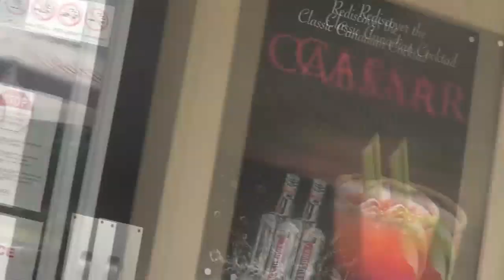The Farm Boys - Randy's Burgers